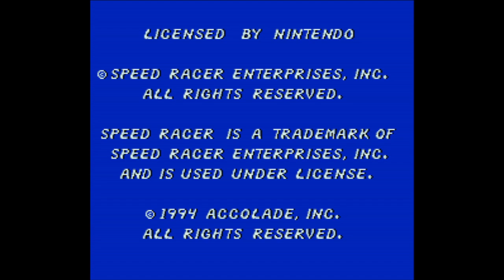Speed Racer in My Most Dangerous Adventures - Super Nintendo Entertainment - Intro & Title Screen